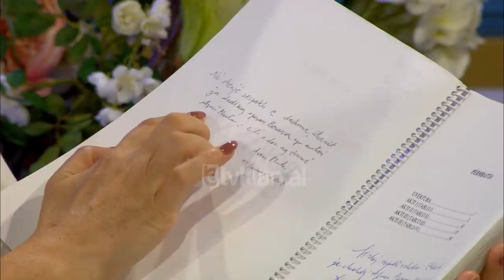Avni Mula ne kujtimet e artisteve te njohur - Rudina - 30 Tetor 2020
Rudina, një program nga autorja dhe moderatorja RudinaMagjistari, një prej emisioneve më të ndjekur dhe të dashur për publikun duke ofruar tema të larmishme për të gjithë familjen.